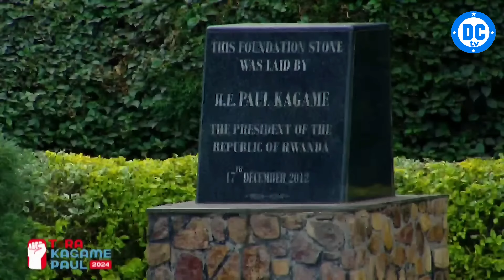nawe URASEKA😂KNOWELESS, SCOVIA, NAOMIE, KNC.dore Abantu10 Bababajije Ibibazi Bidasanzwe HE P. Kagame